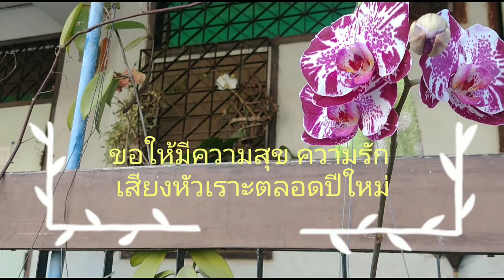สวัสดีปีใหม่กับกล้วยไม้ฟาแลนสวยๆ : Plalandopsis in New Year.